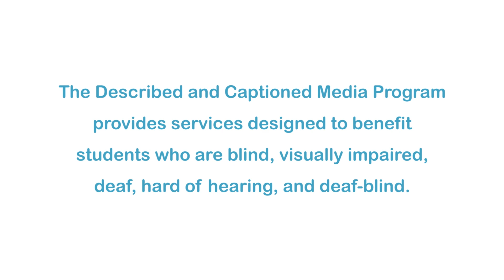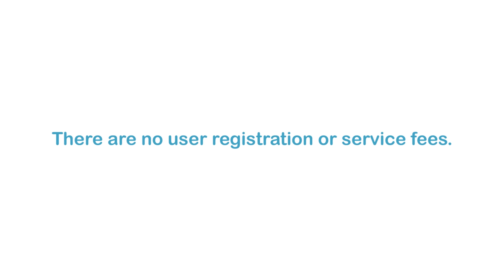Constitution Hall Pass: The Legislative Branch (Accessible Preview)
In celebration of Constitution Day, students explore some famous historical sites that tell the story of the legislative branch. This episode also provides a behind-the-scenes look at how laws are made in the United States. Part of the "Constitution Hall Pass" series.